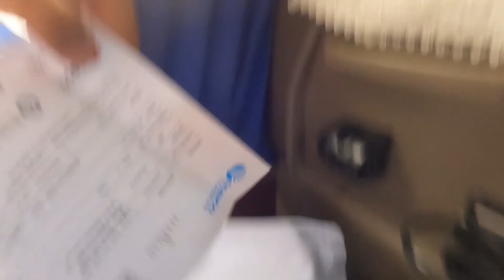Lahore To Sargodha | DREAM Car Purchase Ki🤑 | SARGODHA ka Best FOOD Hotels | CITY OF CITRUS 🍊